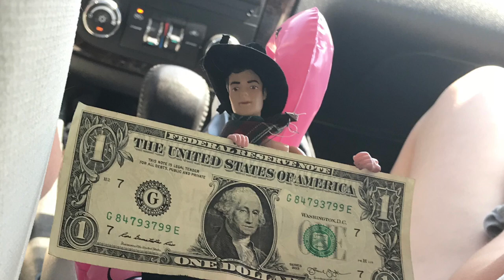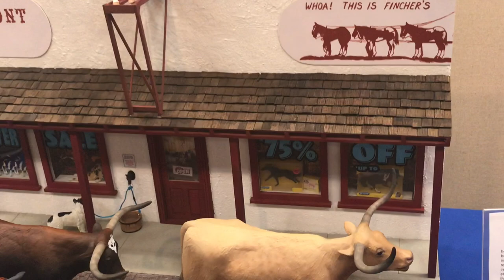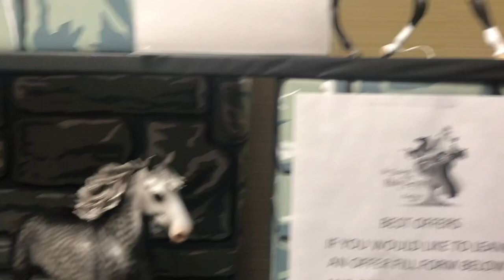ARTISAN'S GALLERY! | BreyerFest 2019 - Day 1 & 2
Join Paint Pony Studios as we trek down to the biggest model horse festival in the world - BREYERFEST: HORSE HEROES!

This is our 10th BreyerFest, can you believe that?

@Paint Pony Studios